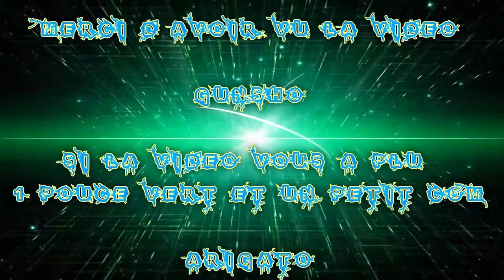[FR] Let's Play de Final Fantasy X Remastérise HD #25 Le Mont Gagazet | Seymour Fight 3 forme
Et Voilà Mon Vingt-Cinquième épisode de let's Play dessus !

Le Mont Gagazet | Seymour Fight 3 forme

Gunsho

Infos Complémentaire !

Enjoy !! Gunsho !!